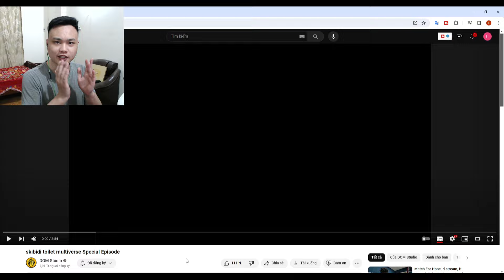Skibidi Toilet Multiverse Tập Đặc Biệt - A Dom Đã Xem MrLoc và MrLoc Đã Đúng Về " Mụ Màu Tím "